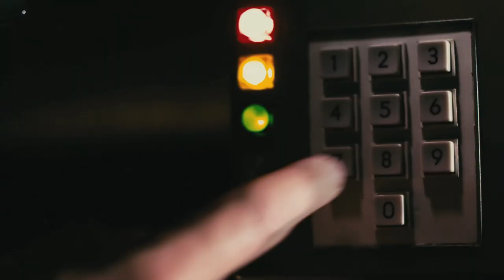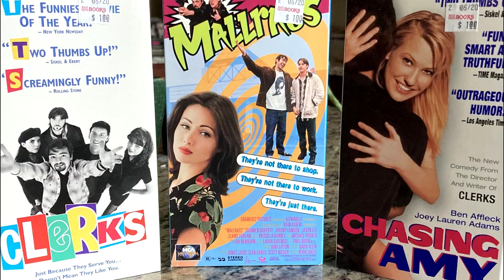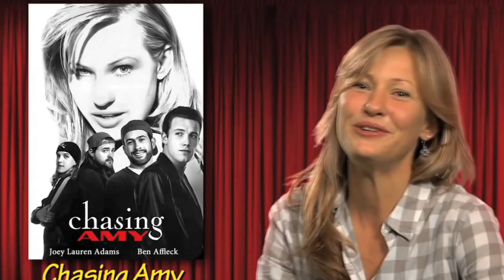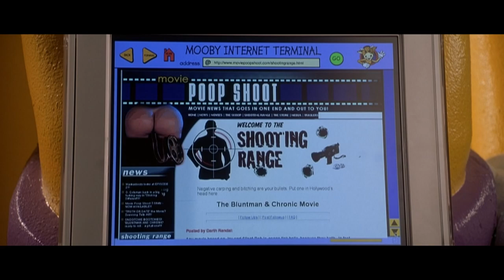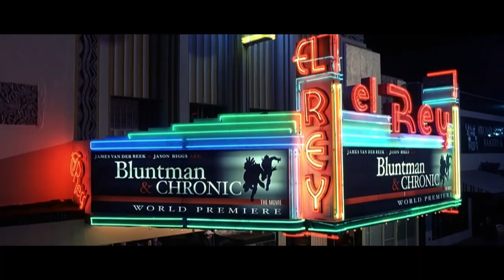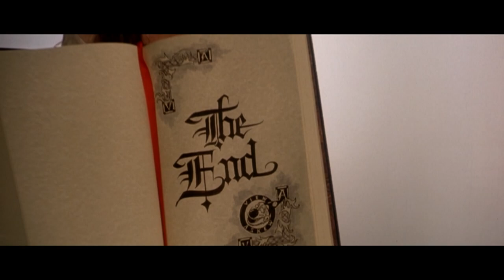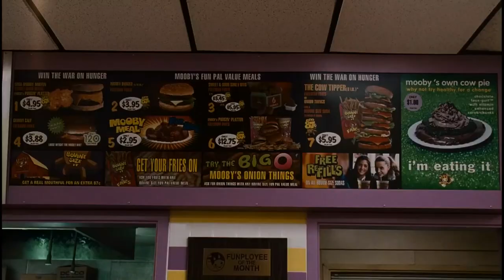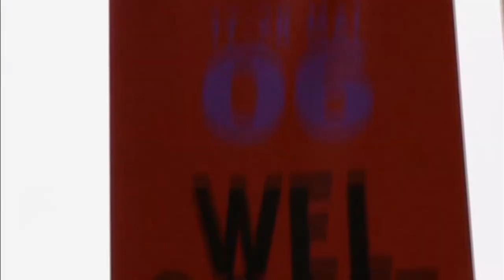КЕВИН СМИТ [История создания] - Догма, Джей и Молчаливый Боб наносят ответный удар, Клерки 2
Новый выпуск "Перемотки" посвящен работам режиссера Кевина Смита и его вселенной view askewniverse. Кевин Смит один из самых необычных режиссеров Голливуда. Выпуск охватывает фильм "Догма" 1999 года, "Джей и Молчаливый Боб наносят ответный удар" 2001 года, "Клерки 2" 2006 года, а так же затрагивает "Клерки", "Тусовщики супермаркета" и "В погоне за Эми", а так же "Крик 3".  В выпуск добавлены интересные факты о съемках и история создания фильмов.

Язык озвучки: оригинальный русский

- от Финта: эксклюзивные новости и интересные мнения о кино, сериалах и играх.